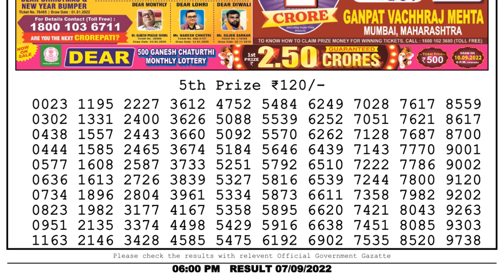Nagaland Lottery Sambad Live 6pm 07.09.22